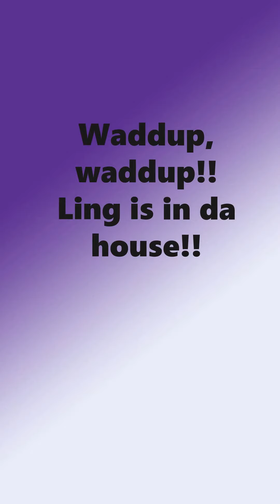My first video on youtube! Practice video| Level up!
It's my first video but not my intro! DUN dun DUNNNNNN!
I don't know what to put in the description but I'm sure the video speaks for itself!